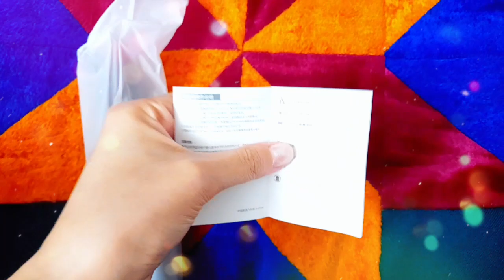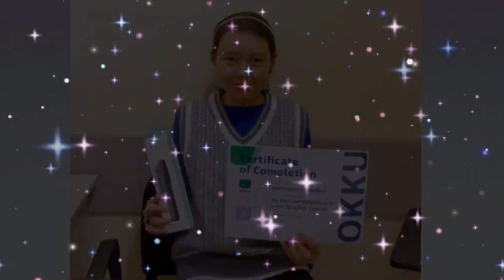Распаковка: 🤳Монопод(K07) Штатив для телефона📲| Monopod Tripod for phone👍🏻💯